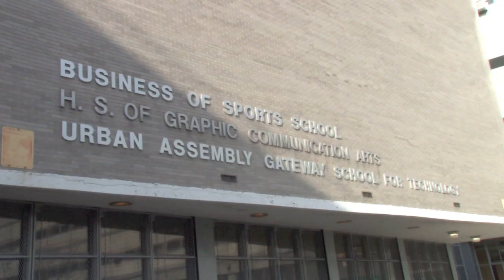The Urban Assembly Gateway School for Technology